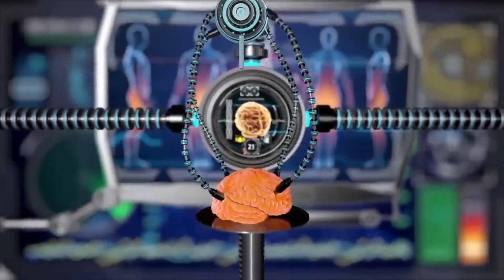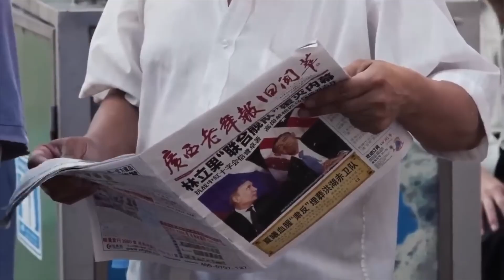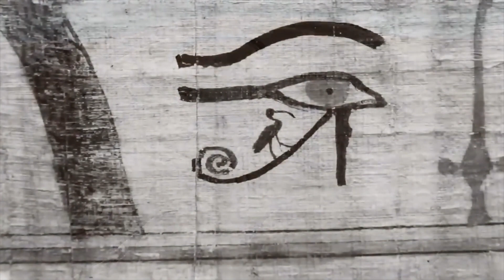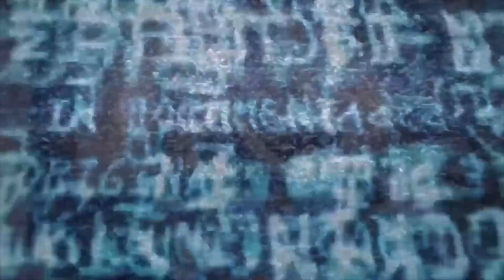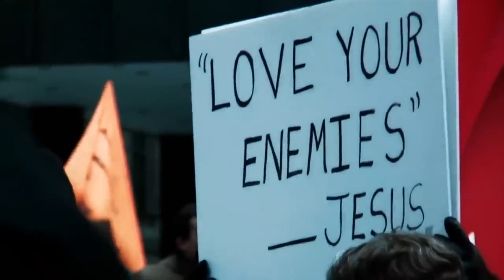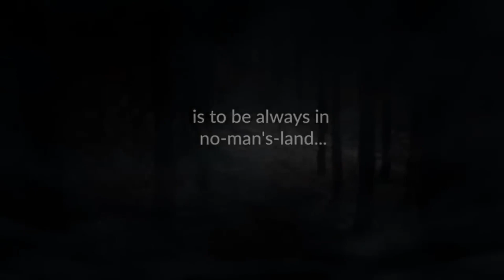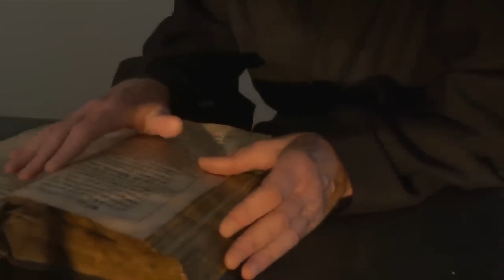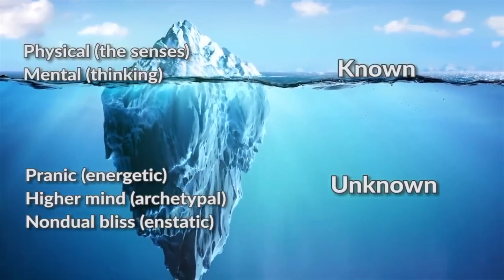🤔 КТО Я? Фильм про Самадхи 12+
Для Людей Познающих Себя и Мир вокруг.

(с) REM Publishing Ltd, 2017, Канада
Данный фильм я выкладываю в поддержку авторов.
Без монетизации и со всеми ссылками.

Этот фильм-путеводитель к себе настоящему раскрывает Духовные Законы нашей Эволюции, образно объясняя для чего нам нужна Медитация и как она работает.

🪬Альбасавуа – духовный ментор, основатель центра осознанности ORZUM, знаток подлинной йоги и медитации, автор программы «Медитация вне медитации». Любовь к жизни и мудрость Альбасавуа сияют через его слова и мысли, и проникают в души всех, кто прикасается к его знаниям💗